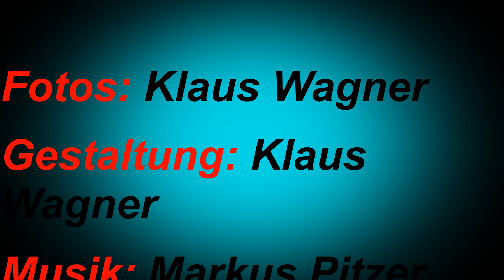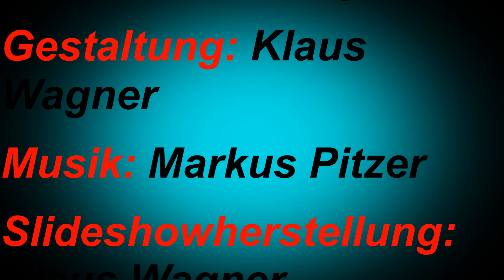England, Charles Dickens, Fotos wie aus einer anderen Zeit.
Hier konnte ich in England, Rochester,  die Charles Dickens Zeit per Foto festhalten.